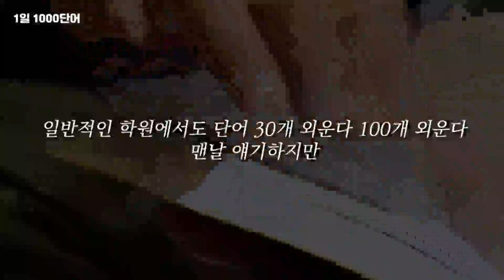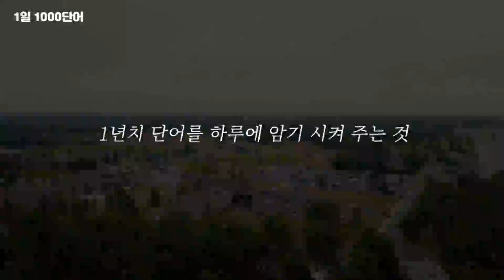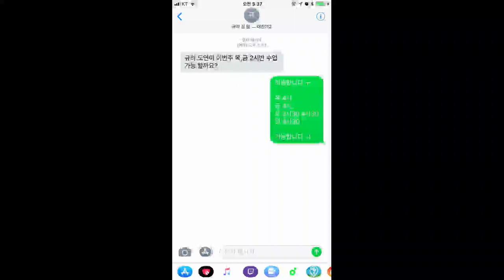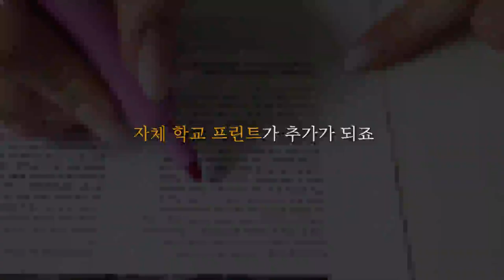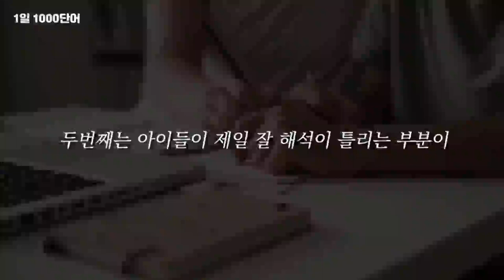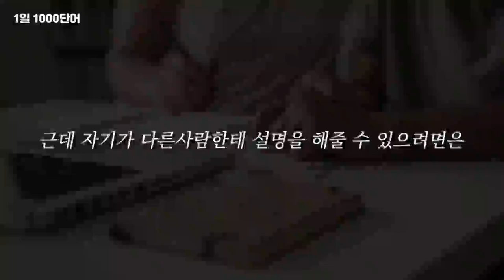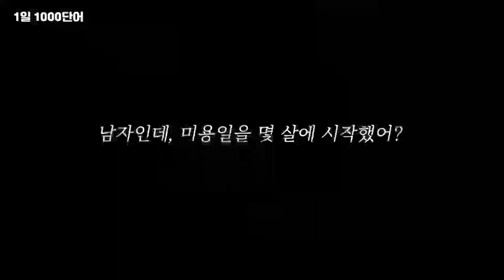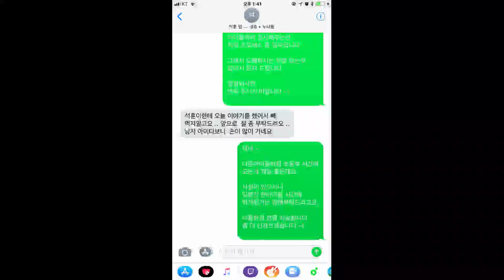[단어암기] 썰 - 영단어 장기기억 시키는 2가지 방법-대치동고등영어학원도곡동영어학원 학동영어학원 압구정동영어학원 청담동영어학원 대치동영어과외잠원동영어학원 한티역영어학원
대치동고등영어학원
도곡동영어학원 학동영어학원
압구정동영어학원 청담동영어학원 대치동영어과외
잠원동영어학원 한티역영어학원

10년동안
3000명의 학생들을
1대1 맞춤 수업으로

1일 1000단어 - 고등100 / 중등 80 / 초등 70 (초4이하 60)